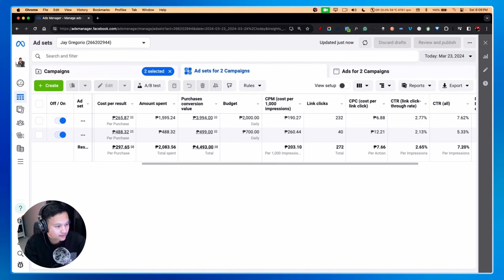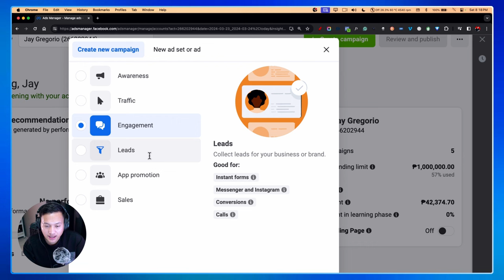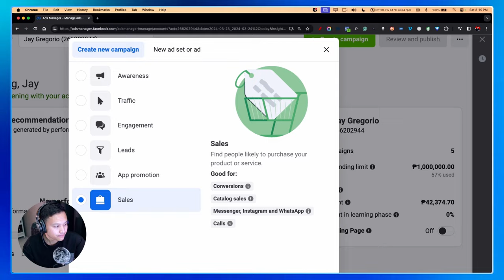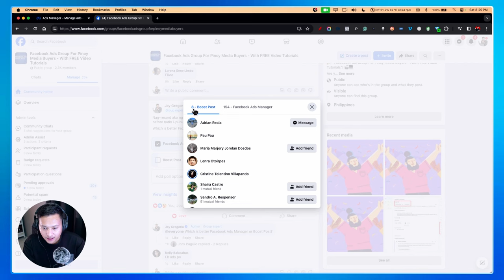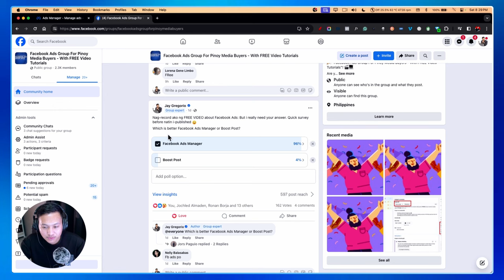Q&A - GROW YOUR BUSINESS LIVE!